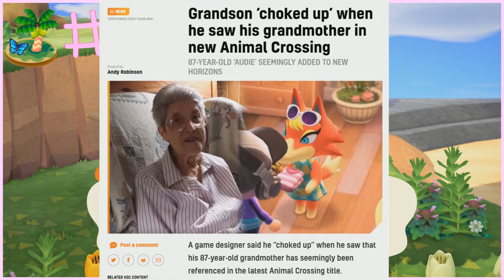70+ NMT Villager Hunt and then WHAT?!? | Animal Crossing: New Horizons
HAS ANYONE EVER REALIZED THAT THIS IS BASICALLY GAMBLING FOR CHILDREN OMG

thanks for all of the support! enjoy content like this? be sure to leave a big thumbs up !